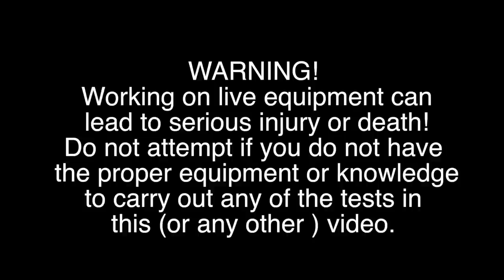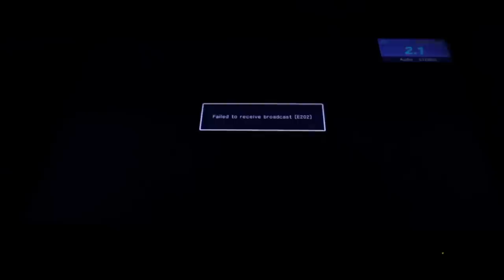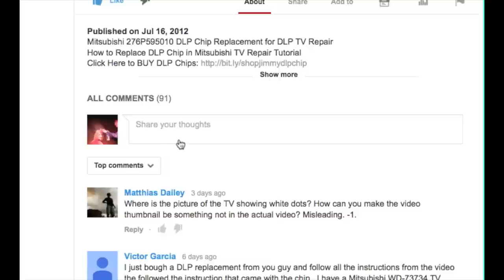Sharp LC-32 1 Blink TV Repair How to Troubleshoot Problem Between Bad Lamps and Power Supply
Sharp TV Repair troubleshooting Power Supply and Bad Lamps with 1 blink error code.

In this video today we are going to take a look at a Sharp 32 inch TV and look at how to diagnose if you have bad lamps or a bad power supply.
You can see the LED flashing on the main board as it starts to boot up.  The backlights come up and then they go out again.  So, right now we have the blinking green lights, so I am going to reset the TV.  I will reset the TV by holding down the power button and if you hold it down for a few seconds, it is going to go red.  The next step is to hit the power button once and then it goes to orange.  Then you can press and hold it and the TV will turn off.  Sometimes you will find when you replace a main board or a power supply that you may need to reset the TV.  You have to go through that sequence and then when you power it back on again, it will run normally.
So now we can go ahead and power on the TV and we have a green light, which is what you would normally expect to see.  We are going to see the backlights come up briefly and then shutoff.  There we go, the backlights just went out and then it will start to flash our error code, which is the blinking green light.
The next step is we will play with the power supply and see if we actually have bad lamps.  We have gone ahead and pulled the power supply out of the TV.  On this power supply we are looking for one specific component, it is Main IC, IC 7501.  Just over to the left from there is a little capacitor, C7558, which is the one we are interested in.
What we want to do is just add a bit of solder across the top of this to act like a jumper and this is going to remove the error detection for the TV.
So if there is problem and it detects that the lamp is not firing correctly, it is going to allow it to stay on because you are shorting the error detection line out.
We are going to take our iron and get a little bit of solder on it and since this is so small, you will want to do this quickly, otherwise you risk moving the entire cap.
There we go, that looks good.  So now that we have jumpered that out, we can go ahead and put the power supply back in the TV.
We have put the power supply back in and we can go ahead and turn the TV back on.  There we go, we can see that the TV has turned on and it has stayed up.  That shows us the power supply is good and the problem is most likely going to be with the backlights.
So this error code, could be caused by a lamp going out, which would show up as a dark band across the screen, otherwise it could be a lamp that is starting to fail that is causing this error code and may still be lit up, but it may be causing enough of a problem in the power supply to cause it to shutoff.  If the lamps are defective, it is possible to replace them, but it is a pretty involved task and it does require taking apart the panel and getting replacement lamps.  This is doable but is a more advanced repair.  If the problem appears to be the power supply, then replace the power supply and that should get you up and running.  In order to get the error detection working again for your TV, you will want to remove the jumper and that little bit of solder that you added.  If jumpering the protection out does allow the TV to stay on, in theory you could run it like this, but remember you just removed a protective part of your TV and it could cause other problems and at that point will not force the TV to shutoff if there is an error.  Do so at your own risk and this is not recommended.  Thank you for watching one of our many tutorials here at ShopJimmy.com.   We strive to learn and share new TV repair tips everyday, subscribe to our YouTube channel and grow with us, share our videos with your friends to help us spread the savings and don't forget to hit that LIKE button!